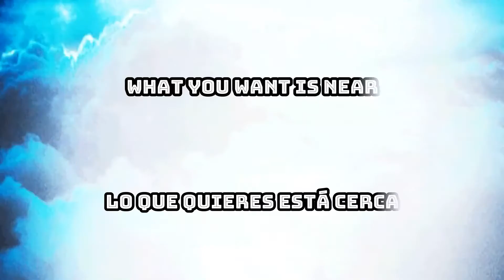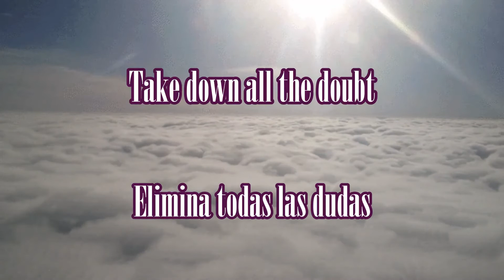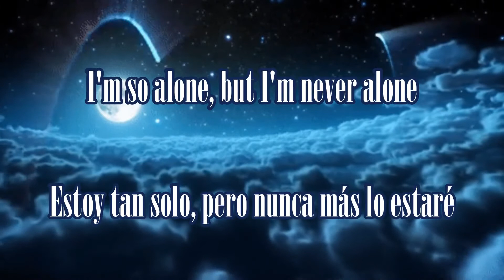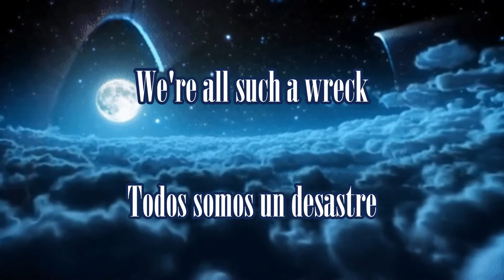VersaEmerge - Fire Aim Your Arrows High | Lyrics & Sub Español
Te dejo mis Playlist en Spotify, espero te guste alguna canción!